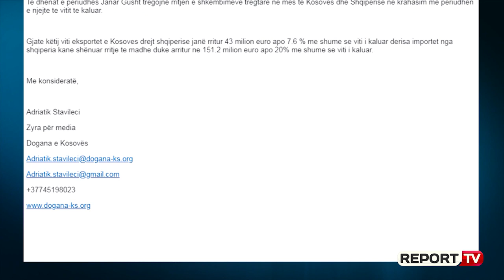Rriten shkëmbimet tregtare me Kosovën, në 8 muaj 43 mln € eksporte drejt Shqipërisë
Bashkimi doganor midis Shqipërisë dhe Kosovës që ishte parashikuar të hynte në fuqi plotësisht në muajin qershor, mesa duket ka mbetur pezull. Pavarësisht kësaj shkëmbimet tregtare mes dy vendeve janë rritur ndjeshëm. Report TV ka mësuar nga Dogana e Kosovës se në tetë muajit e këtij viti tregtia është forcuar pasi eksportet e Kosovës drejt Shqipërisë janë rritur me 43 milion euro apo 7.6 % me shume se viti i kaluar.

Nga ana tjetër importet nga Shqipëria kane shënuar rritje te madhe duke arritur ne 151.2 milion euro apo 20% me shume se viti i kaluar. Të dhënat e siguruara për periudhën janar – tetor tregojnë se vendi ynë ka eksportuar drejt Kosovës trefish më shumë se sa ka importuar nga Prishtina. Si shkak për nivelin e ulët të eksportit të Kosovës, qeveria atje ta bërë tarifën e rrugës së Kombit dhe skanerin në doganë.Të dyja këto taksa janë janë kontestuar shumë nga qeveria e Kosovës, të cilat janë konsideruar nga zv kryeministri në Detyrë i Kosovës Fatmir Limaj si barriera përçarëse për tregtinë e dy vendeve. Ndërkohë qershori ishte afati i fundit për implementimin e marrëveshjeve të nënshkruara në nëntor të vitit 2018, ato ende nuk janë venë në zbatim.